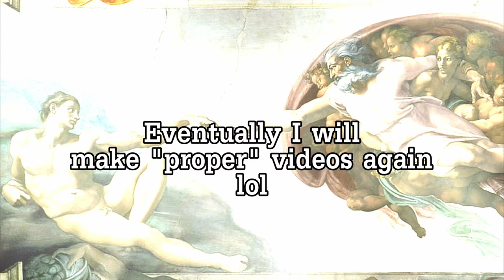I'm not dead